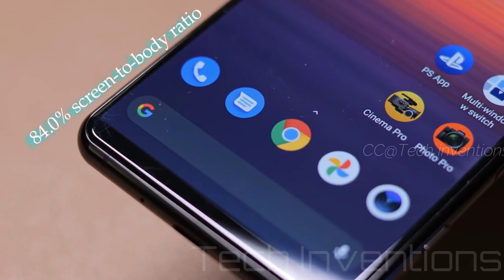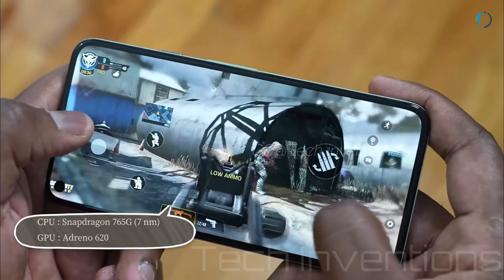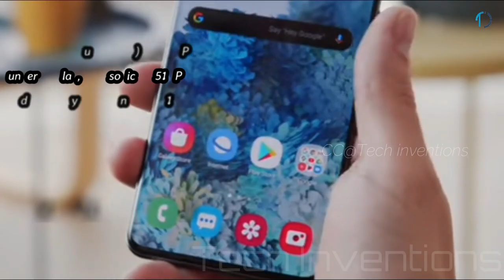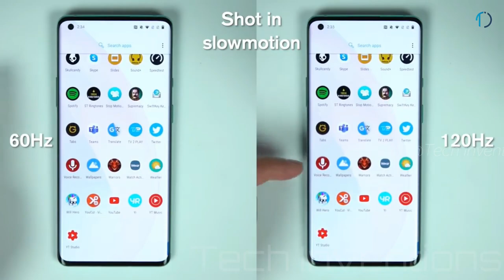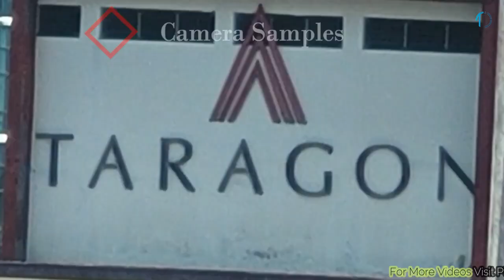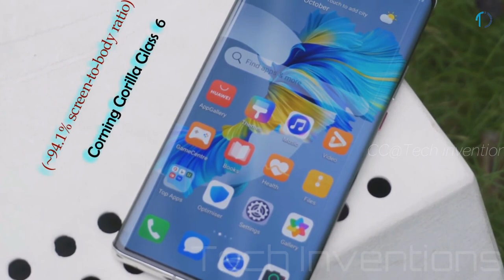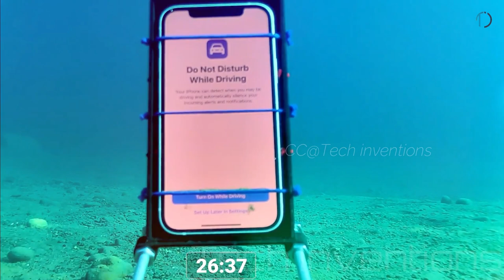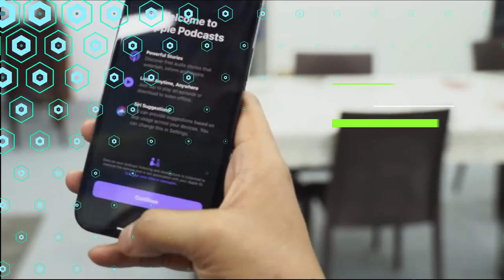World,s Best Waterproof(IP68) Flagships 2021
Once upon a time, the best waterproof phones were ugly, rugged handsets. Today, they're sleek devices that can shrug off splashes and even be submerged without problems.

Owning a water-resistant phone means that you can snap pictures by the pool or use your handset in the rain without fear it'll be damaged. Look for an IP67 or IP68 rating — both mean the device can withstand being submerged in water for 30 minutes, at varying depths.
oday, all the latest flagships from Apple and Samsung are water resistant. In the case of other manufacturers, it's a bit of a mixed bag, where only certain models pass the test. Nevertheless, one of the options on our list of the best waterproof phones is bound to suit your needs. Read on for our top picks across all makes and models at every price.
Here is The List Of latest Waterproof smartphones/Flagships 2020-21
Galaxy S20/S20 Ultra
google Pixel 5
Sony Xperia 1II
TOP 5 Latest smartphones Und